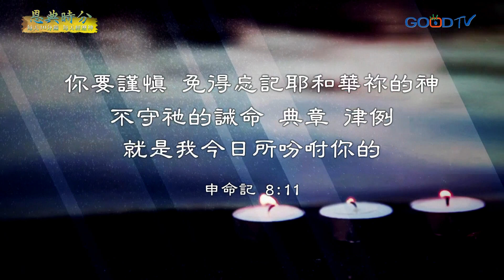恩典時分~敏銳神的同在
天父阿！求祢幫助我，讓我們能警醒，面對自己的生命的問題。求主幫助我們時刻知道神祢與我們同在，因我以認識我主基督耶穌為至寶。我為祂已經丟棄萬事，看做糞土，為要得著基督。